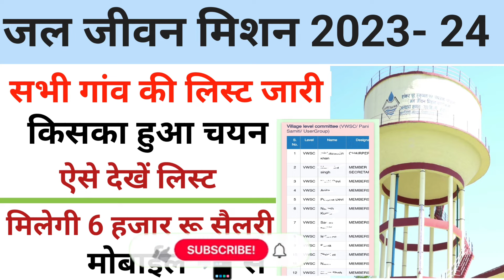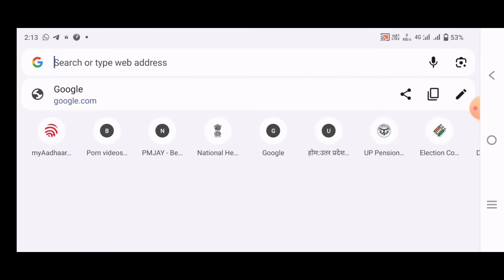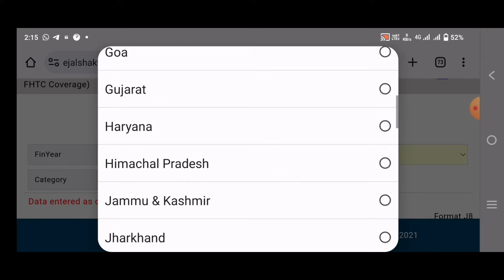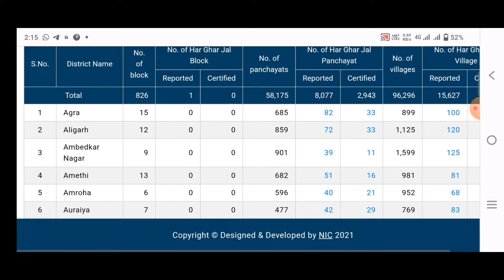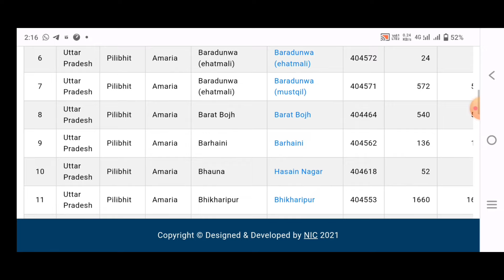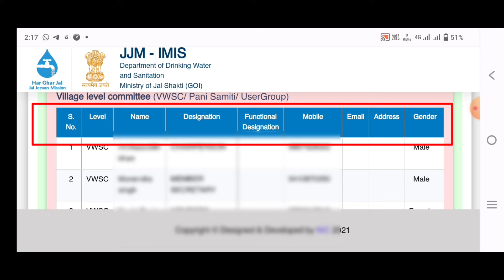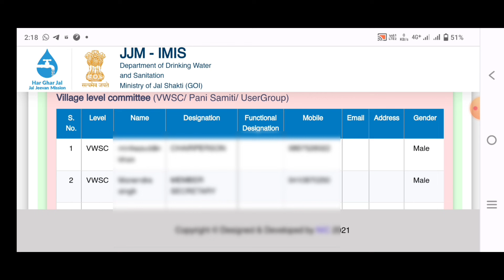जल जीवन मिशन लिस्ट में नाम कैसे देखें||jaljeevan Vishva mein kiska selection hua list kaise dekhen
Hi

Dosto Is Video Me Maine Aapko जल जीवन मिशन लिस्ट में नाम कैसे देखें||jaljeevan Vishva mein kiska selection hua list kaise dekhen  maine is video Me Explain Karne Ki Koshish Ki Hai Ummeed Hai Aapko Ye Video Pasand Aayegi.